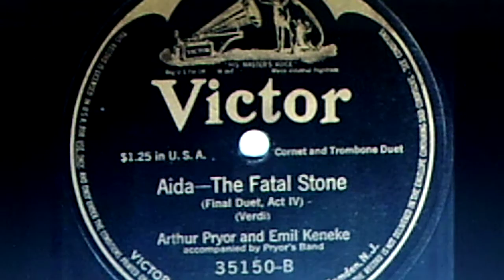Arthur Pryor (trumpet) & Emil Keneke (trombone): (VERDI) "The Fatal Stone" from AIDA, Act IV (1909)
accompanied by Pryor's Band

Source: 12" shellac acoustic VICTOR 78, #35150-B (C-4504), recorded Sept. 22, 1909